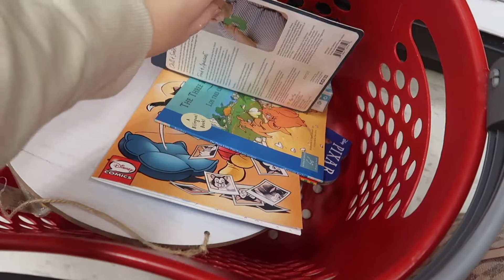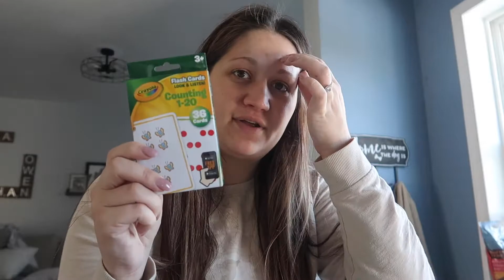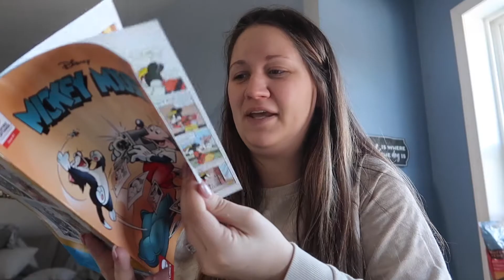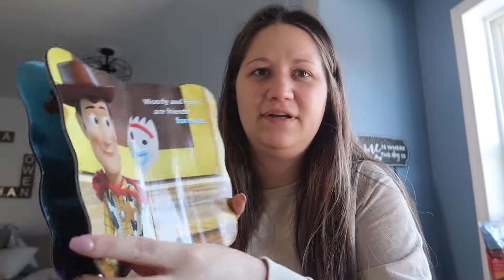GETTING THE NURSERY READY! | NEST WITH ME | 2ND PREGNANCY | EMMA JO STIANCHE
It is about that time in the pregnancy to start nesting! 8 months pregnant and I finally finished the nursery!

| FILMING EQUIPMENT |
Car tripod
Editing software